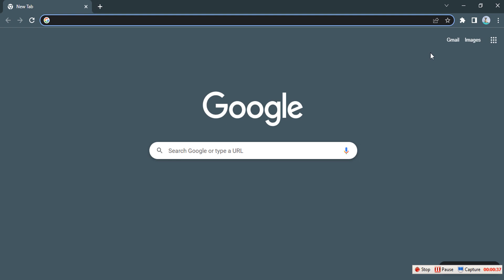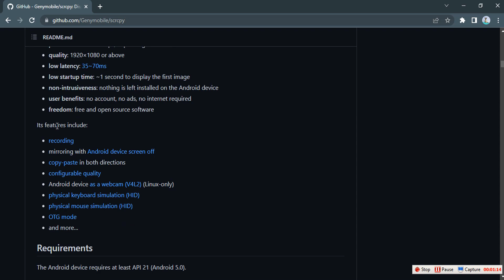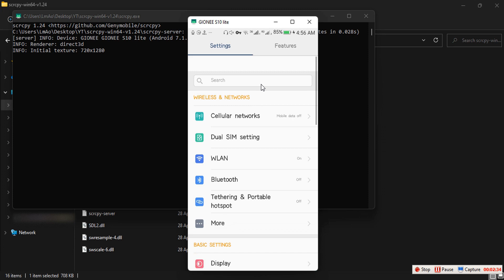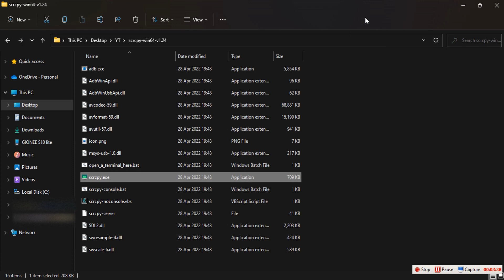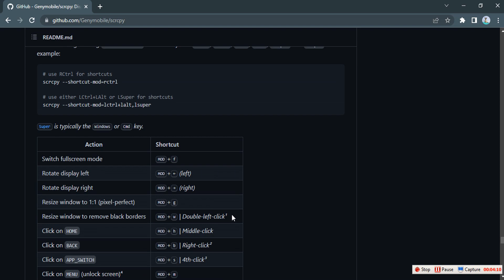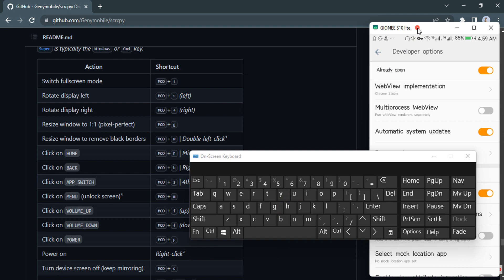Simple and easiest way to Mirror your phone to your computer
Hello, welcome. We would learn how to mirror and control your phone from your computer with just a click.
The app is not a graphical user interface (GUI) but command line interface (CLI) like other mirroring app. This app has so many functionalities that make it stand out.